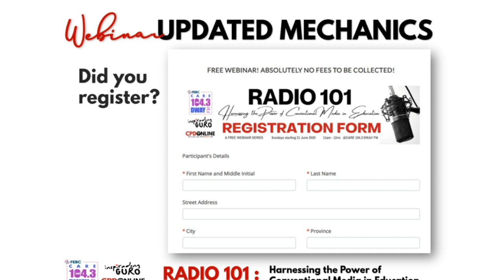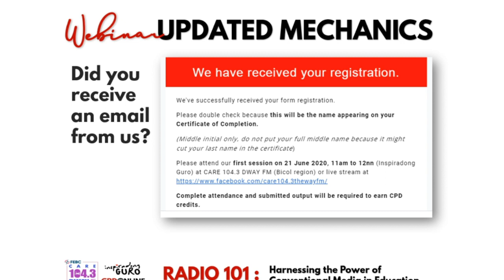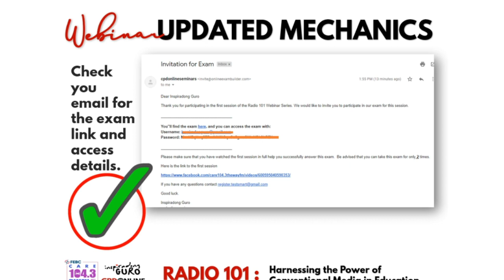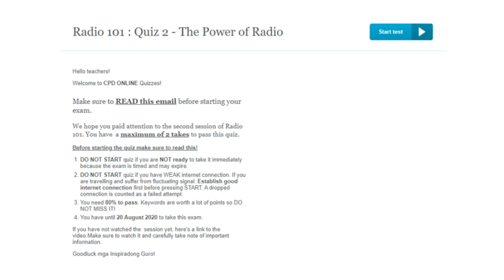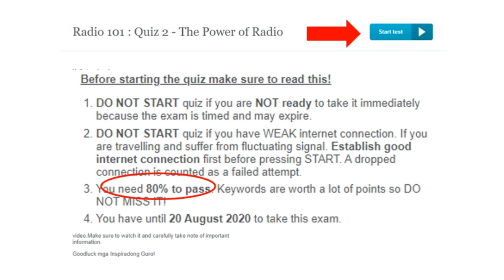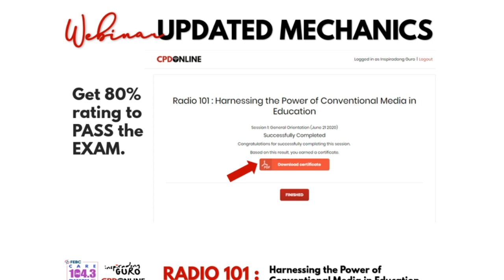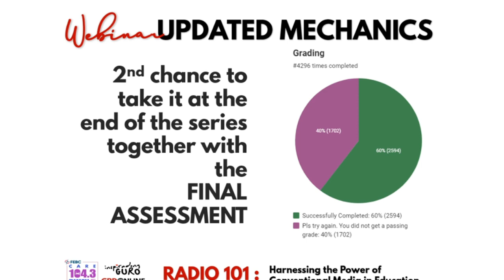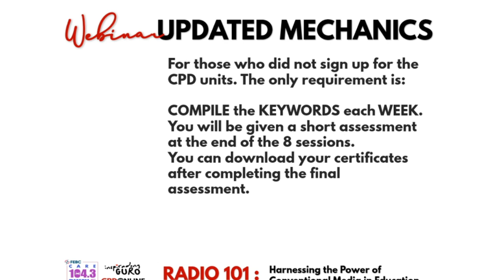Radio 101 : Important Announcements (PLEASE WATCH)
In this video we will answer your most important questions like:
1. How to register?
2. Where is the link to the quiz?
3. I failed the quiz, what do I do?
and many more. This is something you MUST WATCH!

Are you still waiting for a quiz?
PLEASE READ THIS! PLEASE READ THIS!
Ang hirap pong imonitor ang mga comments nyo po sa posts. Paki email na lang po dito sa email na ito. This is ONLY for exam links. Wag po mag email about other matters.
Put po sa subject ang Quiz No. then put in the message your fullname and email used in the registration.
EMAIL po wag po comment. Salamat!